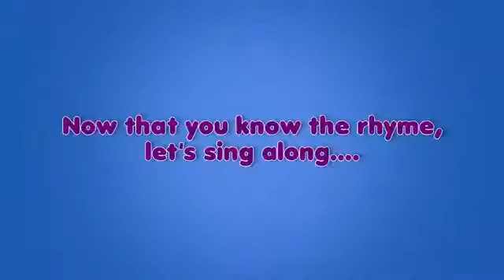JINGLE BELLS | CHRISTMAS CAROL | JAMES LORD PIERPONT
"Jingle Bells" is one of the best-known and commonly sung American songs in the world. It was written by James Lord Pierpont (1822–1893) and published under the title "One Horse Open Sleigh" in the autumn of 1857. It has been claimed that it was originally written to be sung by a Sunday school choir; however, historians dispute this, stating that it was much too "racy" (and secular) to be sung by a children's church choir in the days it was written.

Although not originally intended on having any connection to Christmas, it became associated with Christmas music and the holiday season in general decades after it was first performed on Washington Street in Boston in 1857. Some area choirs adopted it as part of their repertoire in the 1860s and 1870s, and it was featured in a variety of parlor-song and college anthologies in the 1880s. It was first recorded by the Edison Male Quartette in 1898 on an Edison cylinder, and became a Christmas favorite in the early twentieth century.

LYRICS,:
                            JINGLE BELLS